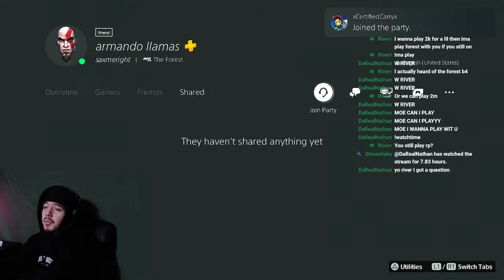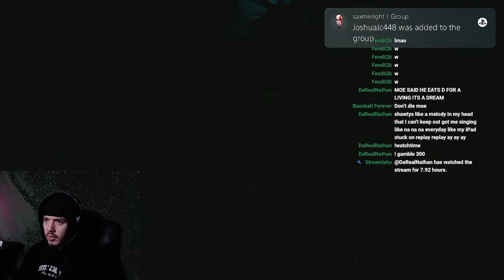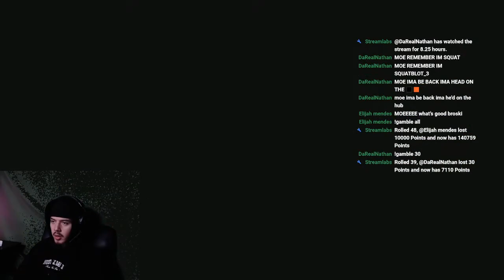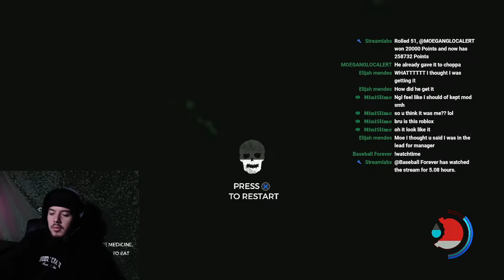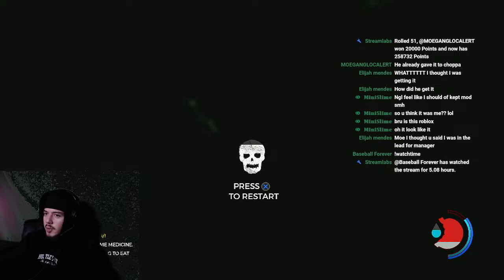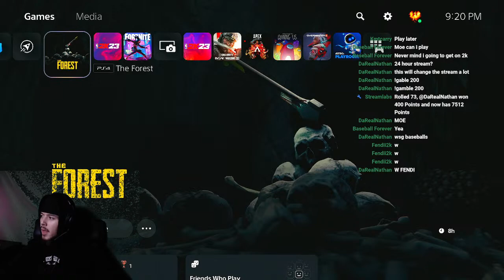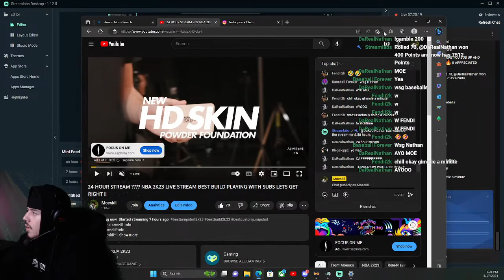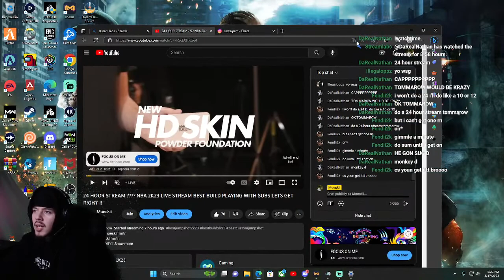24 HOUR STREAM ???? NBA 2K23 LIVE STREAM BEST BUILD PLAYING WITH SUBS LETS GET RIGHT !!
BECOME A MEMBER RIGHT NOW TO ACSESS CUSTOM BADGES AND EMOJIS! (MOE GANG MAFIA)
Second channel: